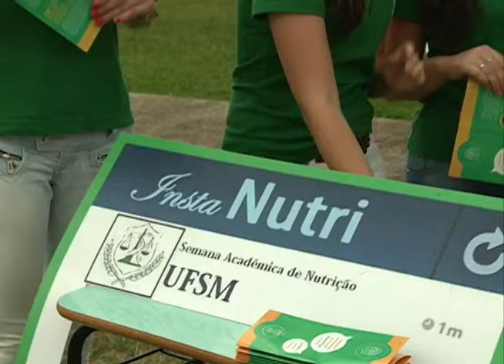Viva o Campus Palmeira das Missões - Dicas do curso de Nutrição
No dia 3 de abril de 2016 aconteceu o Viva o Campus Palmeira das Missões. Confira nesta entrevistas Dicas do curso de Nutrição.